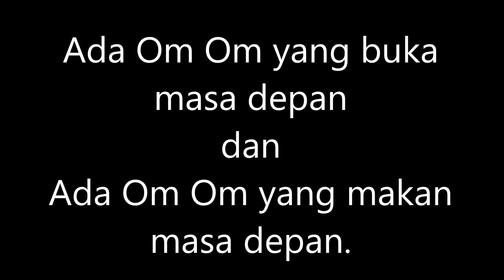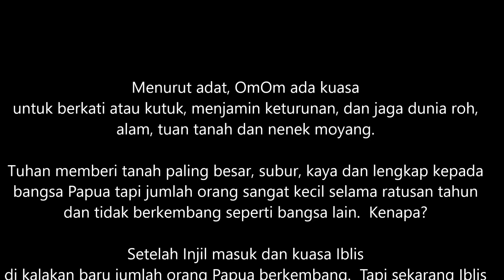Om Om Buka atau Makan Masa Depan?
Pendapat dari orang asing yang ada hati untuk Papua.  Kuasa sangat besar ada di tanggan Om Om.  Kalau Om dimilik oleh Tuhan, bahaya untuk kerajaan iblis dan untung besar buat dia punya keluarga.  Tapi makin lama makin banyak om om lupa Tuhan dan balik ke tujuan setan.  Kita harus memperkuatkan Om Om yang buka masa depan dan batasi Om Om yang makan (jual/pkai/menindis/kutuk) mereka punya keturunan.